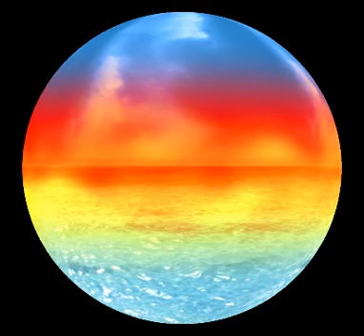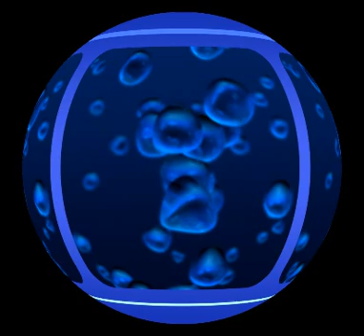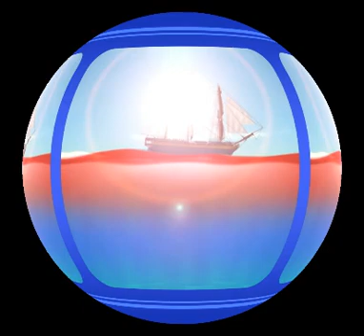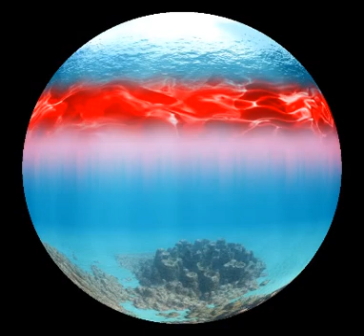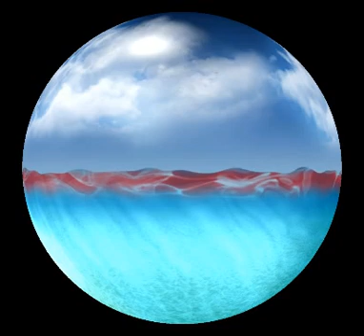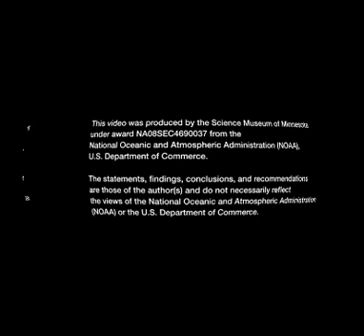Flow: Currents and Climate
Flow: Currents and Climate introduces viewers to oceanic thermohaline circulation - the system of global ocean currents that cycle warm and cold water across the planet. This marine conveyor belt is a key mechanism in the complex exchange of energy between the oceans and the atmosphere, transferring heat from tropical regions to cooler high latitudes, and it plays a vital role in regulating Earth's climate.  Flow is a new film for the Science on a Sphere system, created by the Science Museum of Minnesota in partnership with the American Museum of Natural History, the Maryland Science Center, and the Institute for Learning Innovation. The movie is 8 minutes, 9 seconds long.